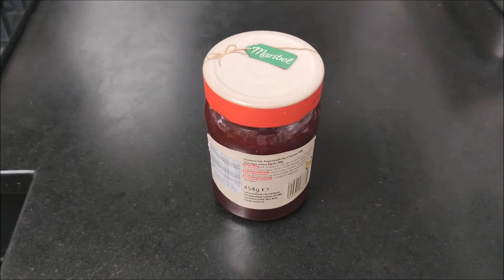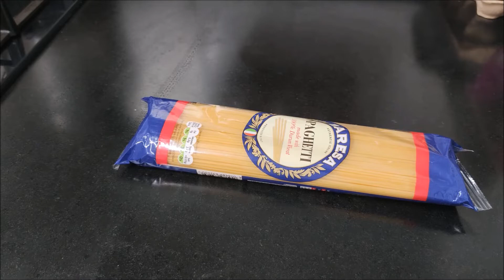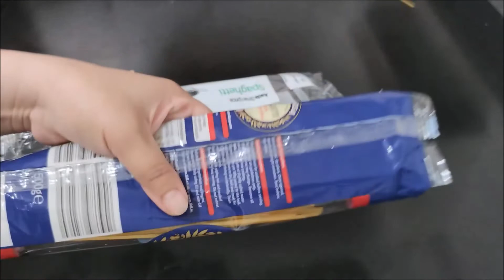USEFUL PAKISTANI KITCHEN TIPS,DESI COOKING TIPS AND HACKS, DESI TOTKAY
DESI TOTKAY,pakistani kitchen and cooking hacks and jugaar
I make videos on different topics.The purpose of my channel is to create a platform to help each other to make lives easier. So i make vlogs, recipes,kitchen hack videos,pkistani cooking hacks and fashion videos.Basicaly every thing that we as house wives have to do. so if you are new to my channel and interested in pakistani lifestle or pakistani vlogs please consider subscribing and follow me on my other social media platforms.